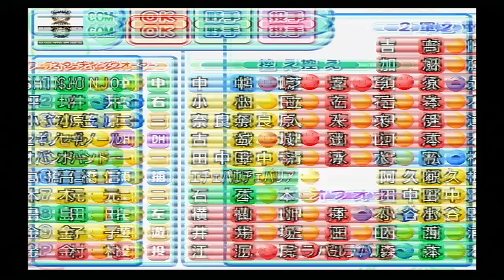『実況パワフルプロ野球11(2004)超決定版【観戦モード】#110』広島 vs 日本ハム その1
【先発】広島 大竹 vs 日本ハム 金村